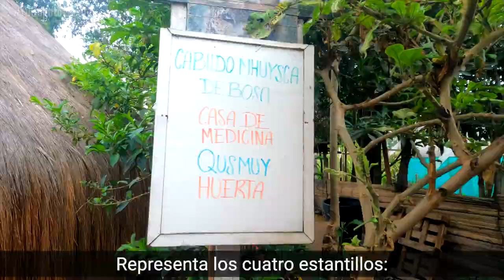TuBogotáLocal: Bosa, la localidad con el barrio más limpio de latinoamérica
En TuBogotáLocal conoce más de esta localidad, que tiene un hermoso humedal, la Casa Sagrada de los Muiscas y la huerta que florece en la ciudad.